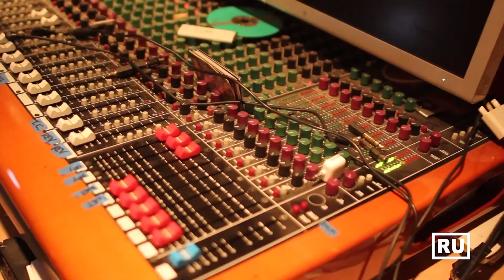Pragma - Nami Ramo (in studio performance) (Produced by Ru AREYOU)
In studio performance by Nami Ramo @ Soundcap Audio in Sacramento, CA.
Produced & Recorded by Ru AREYOU.